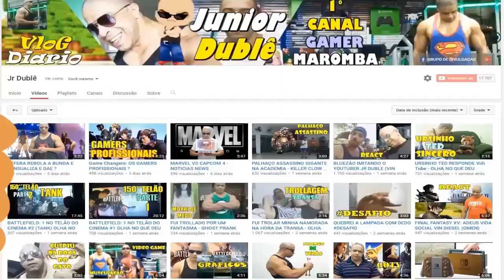MOTIVOS PARA NAO COMPRAR NINTENDO SWITCH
NAO ESQUEÇA DE SE INSCREVER ...